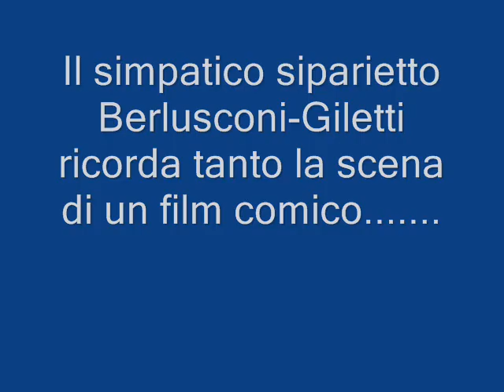Berlusconi Giletti una scena da film comico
Il "simpatico" siparietto tra Berlusconi e Giletti avvenuto a "Domenica in" ricorda tanto la scena di famosissimo film comico. Quale?